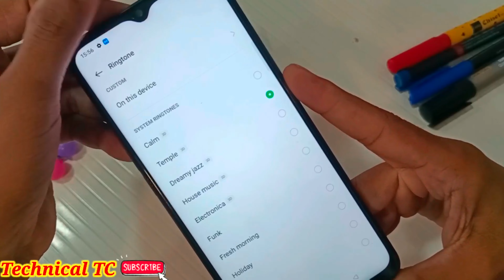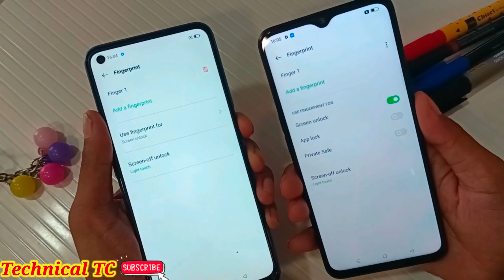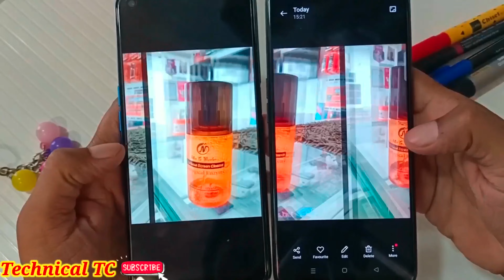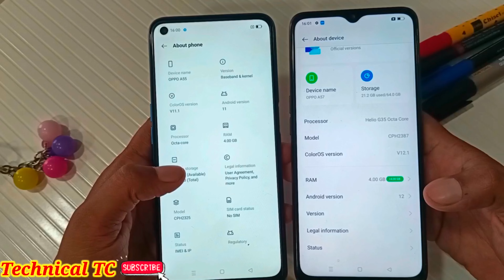Oppo A57 2022 Vs Oppo A55 Review , Camera Test , Details Comparison , Specifications , Price & More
oppo a57 hide apps
oppo a57 network problem
oppo a57 battery problem
oppo a57 setting
oppo a57 reset
oppo a57 lock kaise tode
oppo a57 battery percentage
oppo a57 fingerprint lock
oppo a57 battery
oppo a57 cover
oppo a57
oppo a57 hard
oppo a57 unboxing technical guruji
oppo a57 unboxing hindi
oppo a57 unboxing tamil
oppo a57 unboxing telugu
oppo a57 unboxing trakin tech
oppo a57 unboxing 2022
oppo a57 unboxing 5g
oppo a57 unboxing malayalam
oppo a57 unboxing black
oppo a57 review
oppo a57 review in telugu
oppo a57 review tamil
oppo a57 review malayalam
oppo a57 review 2022
oppo a57 review bangla
oppo a57 review in hindi
oppo a57 review black
oppo a57 review in 2021
oppo a57 review malaysia
oppo a57 camera test
oppo a57 camera problem
oppo a57 camera not working
oppo a57 camera error problem
oppo a57 camera storage unavailable
oppo a57 camera not open
oppo a57 camera error
oppo a57 camera has stopped working
new oppo a57
new oppo a57 price
oppo a57 new update 2022
oppo a57 new features
new oppo A57 unboxing